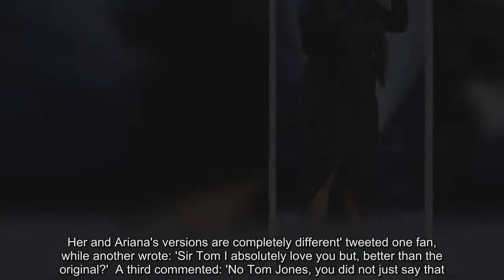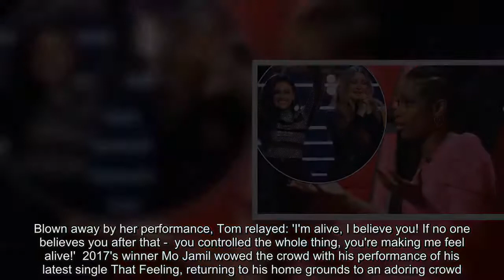The Voice UK: FOUR hopefuls are axed in intense scenes as the semi-final reaches tense conclusion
Ruti Olajugbagbe, Lauren Bannon, Donel Mangena and Belle Voci have made it through to the final of The Voice UK after an intense sing-off between the eight semi-finalists.Team Tom Jones, Olly Murs, Jennifer Hudson and Will.i.Am all have contestants going through to the final round, but for four hopefuls, their journey on the ITV singing competition came to an end on Saturday.Lucy Milburn, Jamie Grey, Tai and Gayatri Nair lost out on a chance to win the competition after each singer took to the stage in a crowd-pleasing display.On the semi-final show, Ruti took a trip down memory lane with her 1980s inspired take on a retro classic Waiting For A Star To Fall by Boy Meets Girl.Clad in vintage jeans and big curled locks, the carer belted out the hit tune, which Tom complimented as 'rich, new and fresh'.The youngest singer of the group - Donel Mangena brought the house down with his version of Happy by Pharrell.Over excited by the energetic performance, coach Will stood directly on his swivel chair as 'I have to now reach that higher level'.'You are born to do what you're doing, you're amazing' Olly shared.Team Olly's final act was Lauren, who tackled Phil Collin's In The Air Tonight with chair tricks that left the judging panel astounded.Calling performance 'art' and 'spectacular from the beginning', Will kicked off the praise the hopeful received, which concluded the final contestant performance of the night.In a change from the pop and R&B standard set by the previous performers, Operatic duo Belle Voci tackle Adele's Skyfall.'I felt like we were all at the Academy Awards' exclaimed their coach J-Hud.'I can see you guys at the Oscars, that's the vision I have for you.' Getting a bit flirty with the high-note pairing, Olly asked 'is it hot in here' before praising the singing beauties for their 'amazing performance'.Earlier on the show, Jamie Grey took on Justin Timberlake's latest hit tune 'Say Something', and was the first contestant to brandish his guitar for a performance.Belting out the duet single-handedly, the Teeside native impressed the judges with his rendition, with coach Olly lost for words.'You deserve to be in that final - you absolutely smashed that.'Olly excitedly said, while musical icon Tom Jones complimented the aspiring singer, telling him: 'It's a great way to start the show, you really kicked it off strong'.Former Black-eyed-Peas frontman Will.I.Am praised Jamie  for his perseverance after failing to make the show last year.Will said: 'The fact that you came on the show last year and didn't get a turn, and you went home and chose to come back.You are the prime example of a champion and someone who doesn't give up'.Jennifer Hudson beamed she she told Jamie he 'inspired' her - 'I felt the joy in it, owning your moment.' In a more emotional moment for the singing competition, Lucy Milburn belted out Ariana Grande's hit One Last Time, which Lucy turned into a soft ballad.With high praise for the Sheffield-born singer, Tom boldly t